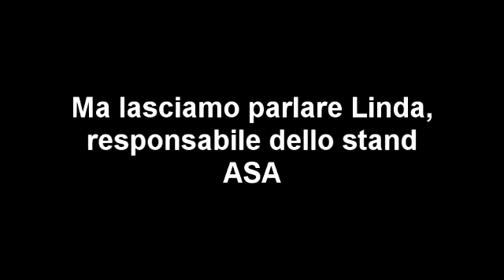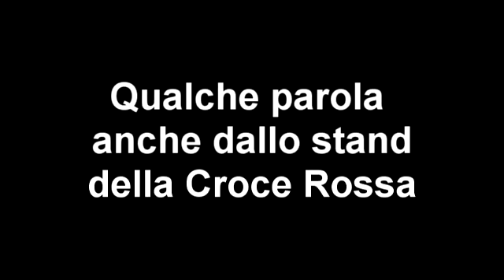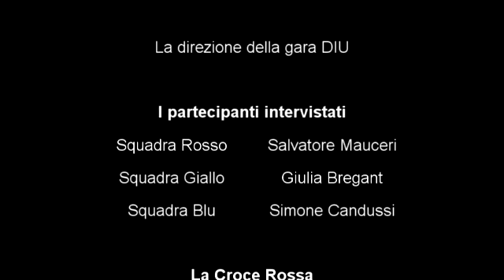Presentazione Gara DIU all' ISIS "Galilei-Fermi-Pacassi" di Gorizia ( 21 maggio 2011)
Presentazione delle varie postazioni della gara DIU  all'  ISIS "Galilei-Fermi-Pacassi" di Gorizia ( 21 maggio 2011) e intervista ai capigruppo delle varie squadre partecipanti.